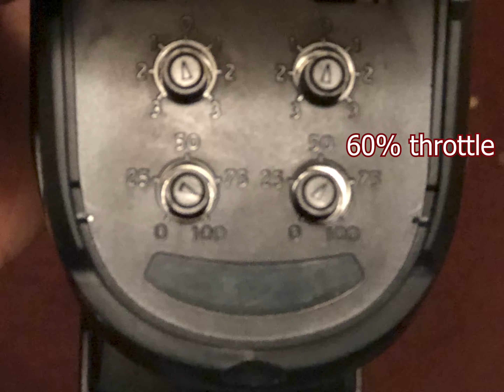Wltoys 144001 Da Freakinstein LATE Night Riding Parking Lot BASH & DASH on 2s POWER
BRUSHLESS 144001 GOING THE DISTANCE IN AN EMPTY PARKING LOT LATE NIGHT RIDING.

CHECK BACK IN WITH JC SO RAN-DUMB
ON MCKNIGHT MAYHEM FOR UPDATES
ON THIS AND OTHER PROJECTS
MORE FROM THE FAMILY THAT KEEPS
BRINGING ALLLLL THE MAYHEM

IF YOU WATCHED FOR 2 SEC YOU SHOULD HIT THAT LIKE BUTTON, AND IF YOU WATCHED FOR MORE THAN 5 SEC YOU SHOULD BE A KNIGHT OF MAYHEM & PART OF OUR FAMILY. ANY & ALL SUPPORT IS APPRECIATED
It's On HERE so you know MAYHEM HAD TO BE INVOLVED & the CAMERA Stay Rolling...Neva Know What you may Catch over here on our Channel.
NO OBSTACLE SHALL IMPEDE THIS FLOW. I DON'T GIVE A DAM
IF YOU ENJOY ORGANIZED CHAOS & FAMILY MISCHIEF
FOLLOW US ON ALL SOCIALS
MCKNIGHT MAYHEM
WE N HERE & EVERYWHERE ELSE!
MAYHEM TIKTOK, IG, & GMAIL/ mcknightmayhem
CICI'S TIKTOK\ ELIECEYA